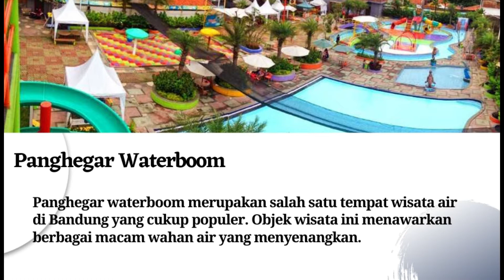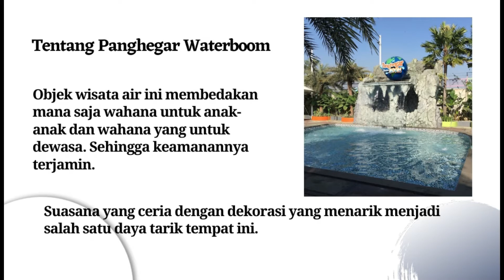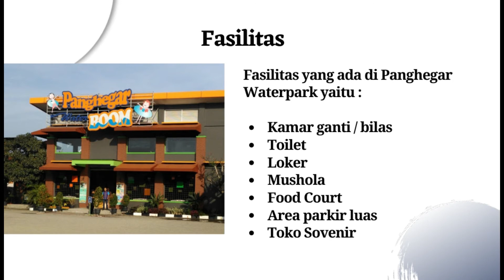Wisata Waterboom Panghegar Bandung Terbaru Kolam Renang Murah Cocok untuk Liburan Keluarga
Salah satu tempat rekreasi air yang cukup ramai di Kota Bandung adalah Panghegar Waterboom yang berlokasi di jalan Mengger Tengah No.37.

Kolam renang yang dilengkapi dengan berbagai wahana permainan seru ini memang tak sebesar Karang Setra, tapi selalu menjadi alternatif tujuan wisata warga Bandung.